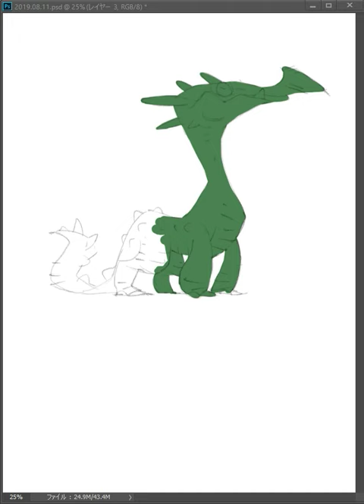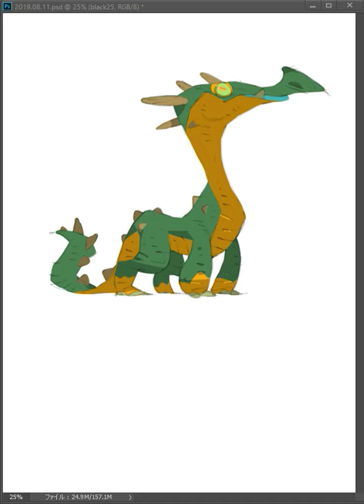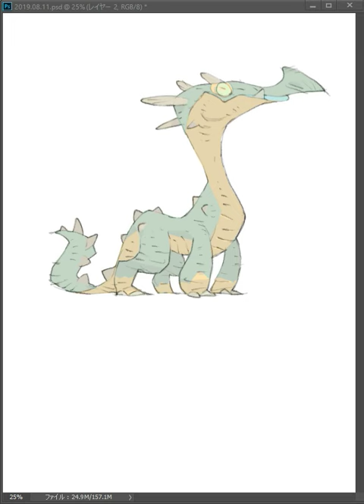green dragon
test